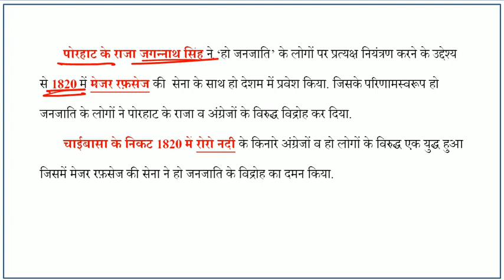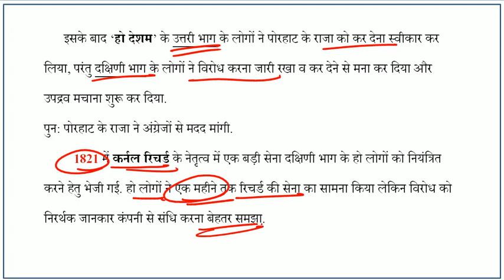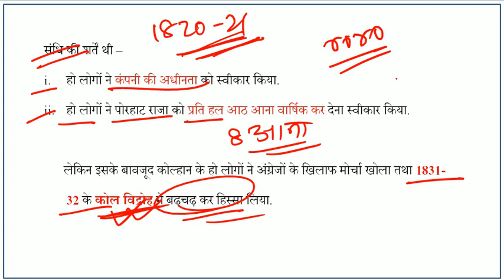हो विद्रोह (1820-21) : L8 - झारखण्ड के जनजातीय विद्रोह - Tribal Revolts in Jharkhand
झारखण्ड के जनजातीय विद्रोह / Tribal Revolts in Jharkhand
हो विद्रोह (Ho Revolt)
 Lecture 8 : This video series is very helpful for those who are preparing for JPSC, JSSC and other Jharkhand based competitive exams. In this video series we have discussed about the tribal revolts in Jharkhand. This is the Eighth video of this series, in this we have discussed about the 'HO Rebellion' Questions related to rebellions are asked in the competitive examinations of Jharkhand, so you should have detailed information about these revolts.